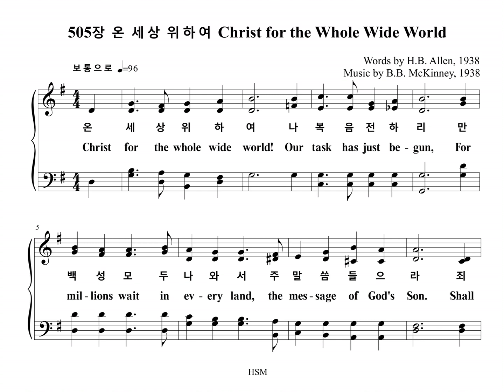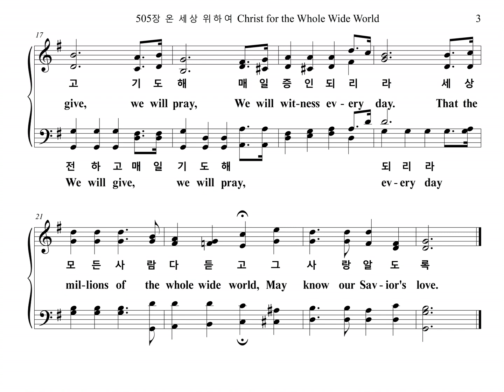505장 온 세상 위하여 Christ for the Whole Wide World (Bass Part)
찬송가 505장 "온 세상 위하여" 베이스 파트를 올립니다.
The Bass Part of the Hymn, "CHRIST FOR THE WORLD", is uploaded.

CHRIST FOR THE WORLD

1. 온 세상 위하여 나 복음 전하리
만백성 모두 나와서 주 말씀 들으라
죄 중에 빠져서 헤매는 자들아
주님의 음성 듣고서 너 구원받으라
전하고 기도해 매일 증인 되리라
세상 모든 사람 다 듣고 그 사랑 알도록

2. 온 세상 위하여 이 복음 전하리
저 죄인 회개하고서 주 예수 믿으라
이 세상 구하려 주 돌아가신 것
나 증거하지 않으면 그 사랑 모르리

3. 온 세상 위하여 주 은혜 임하니
주 예수 이름 힘입어 이 복음 전하자
먼 곳에 나가서 전하지 못해도
나 어느 곳에 있든지 늘 기도 힘쓰리

1. Christ for the whole wide world!
Our task has just be-gun,
For mil-lions wait in ev-ery land
The mes-sage of God's Son.
Shall they be left in sin,
To die with-out His Word,
With-out the Sav-ior Je-sus Christ,
Be-cause they nev-er heard?
We will give, we will pray,
We will wit-ness ev-ery day,
That the mil-lions of the whole wide world
May know our Sav-ior's love.

2. Christ for the whole wide world!
His mes-sage must be sent
To mil-lions dy-ing in their sin
To call them to re-pent.
Christ Je-sus died to save,
But they can nev-er know
Un-til we bring our gifts of love
And bid His her-alds go!

3. Christ for the whole wide world!
His her-alds will pro-claim
Sal-va-tion for men ev-ery-where
In Je-sus' bless-ed name.
And we who can-not go
To bear His ti-dings far
Will pray for those who take the Word,
And wit-ness where we are.